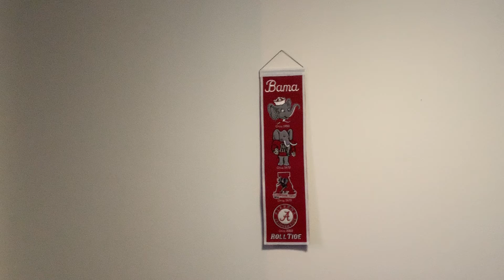Do your job! Success will follow!